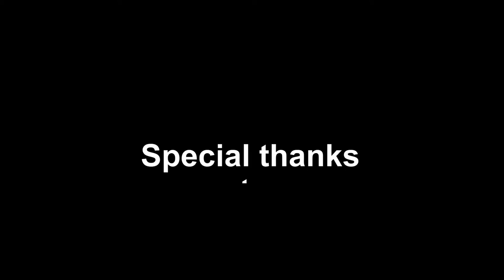East Coast Bowhunters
Went through my footage for this season so far and made a short video, no harvest shots just mostly B roll material. This is my first season filming, I'm no pro by any means.  Canon R600 was used.